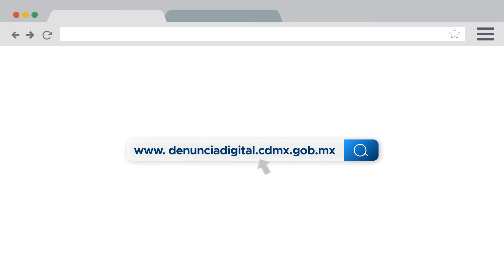LA FGJCDMX PONE A DISPOSICIÓN DE LA CIUDADANÍA LA AGENCIA DE DENUNCIA DIGITAL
Para tu protección, la FGJCDMX pone a disposición de la ciudadanía, la Agencia de Denuncia Digital, plataforma ágil, rápida e intuitiva, a través de
Evita salir a la Calle.